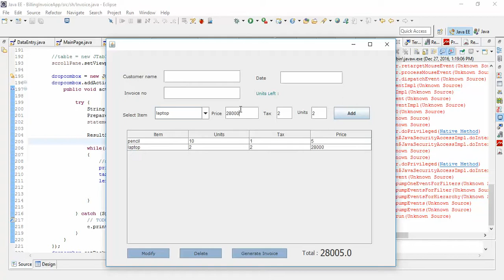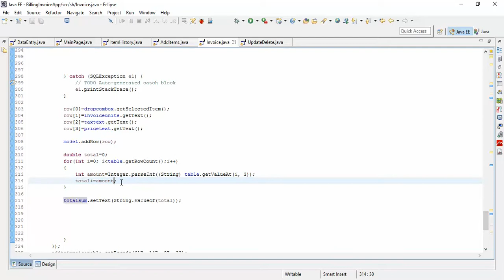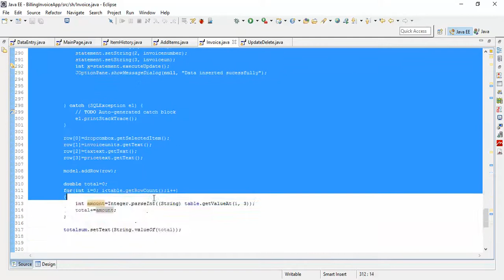JTable - Calculate Column Value in Java Swing/SWT/AWT - Intact Abode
addition of two numbers in java using swing

addition of two numbers in java using awt

addition of two numbers in java using applet

java applet textfield example

java applet button click event

java text field example

how to add two numbers in java using netbeans

java textfield example
simple addition program in java using swing

addition of two numbers in java gui

how to make a calculator in java using jframe